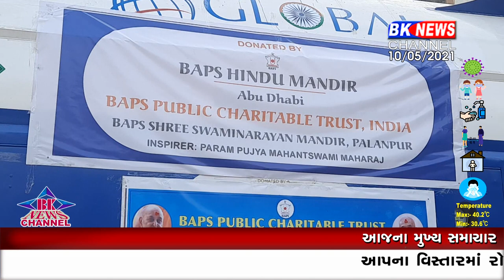કોરોનાની બીજી લહેર વચ્ચે વિદેશમાથી સ્વામીનારાયણ સંસ્થાએ લંબાવ્યો હાથ...